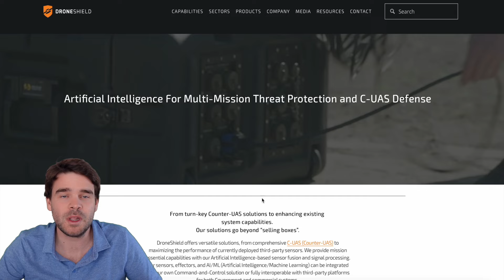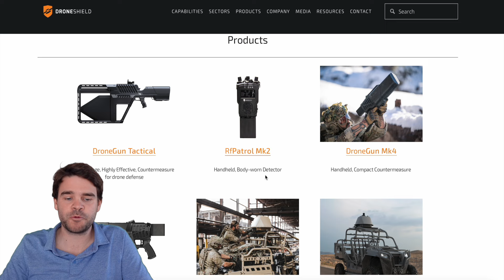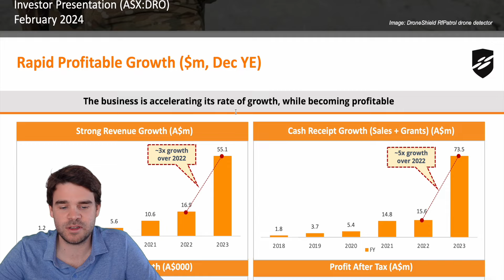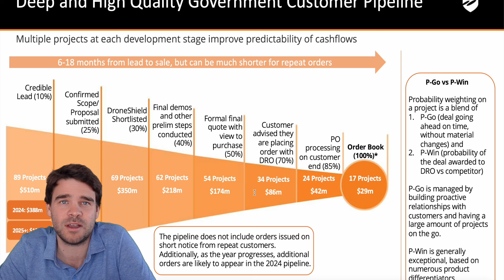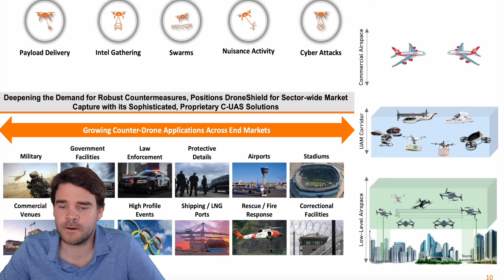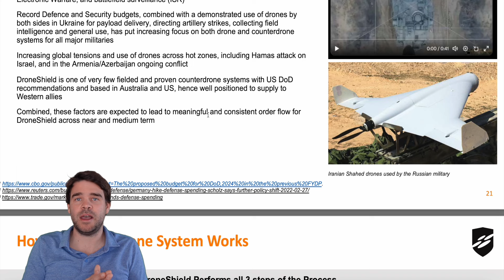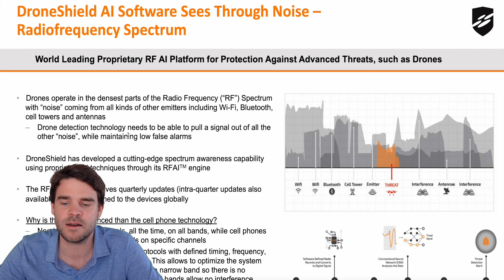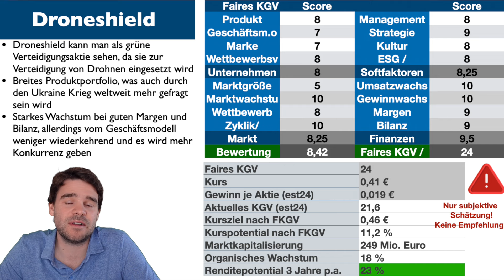Droneshield Aktie: Drohnenabwehr Pureplay mit hohem Wachstum +Profitabilität - Grüne Verteidigung